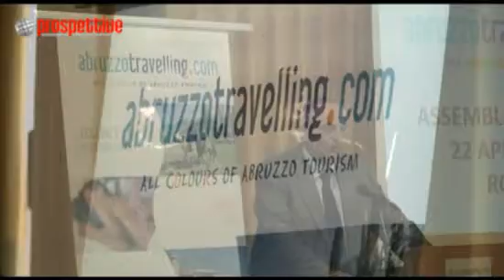Abruzzotravelling.com e i suoi 5 anni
Nasce il portale , primo portale abruzzese che consente di gestire on-line le fasi di prenotazioni turistiche fino al pagamento con carta di credito.  È uno dei punti chiave del nuovo piano marketing 2010 presentato oggi a Pescara da Abruzzotravelling, consorzio nato nel maggio 2005 per valorizzare lofferta turistico alberghiera nella nostra regione.